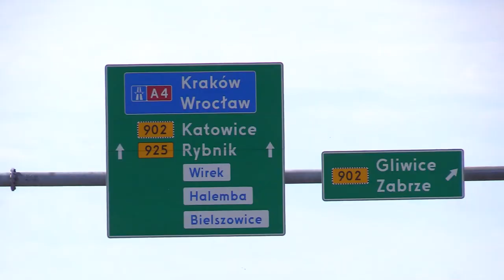Ruda Śląska przedłuża trasę N-S 25.07.2023